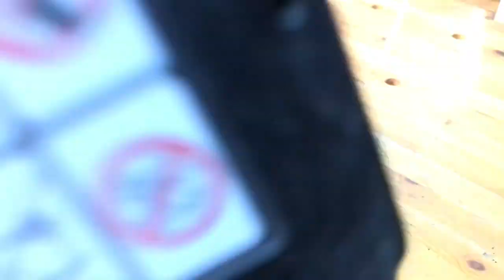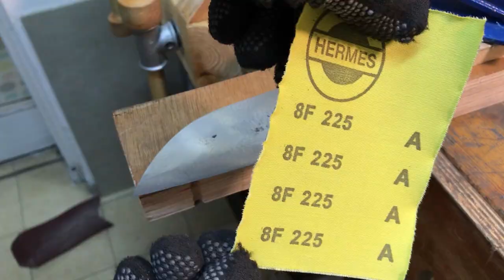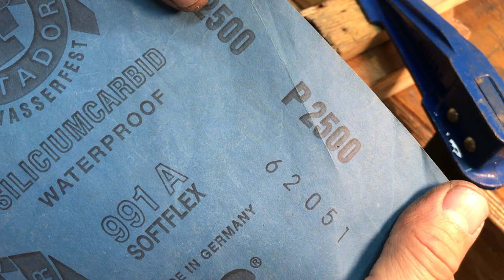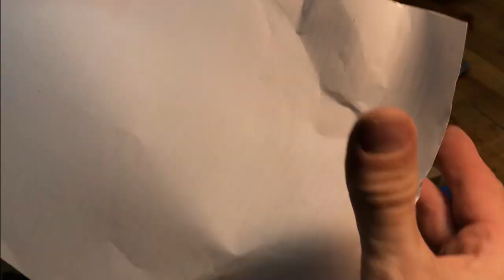Knife Making | Japanese Santoku Knife From an Old Rusty Cleaver | Tool Restoration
I got this rusty cleaver for 5$ at a flea market. I thought I would restore it; but a big hole in the blade made me think I should go another route with it;
So I made a Japanese Santoku style knife instead.
I learned a lot about Japanese kitchen knives in the process, the different styles and types of knives, and the difference from European chef knives.
I hope I saved and maybe revived this old rusty cleaver and I hope it has a long new life in its new incarnation as a Santoku.

I found no makers mark or and distinctive features on this old rusty cleaver so I am fairly confident that I did not ruin a piece of history, I hope so anyway.